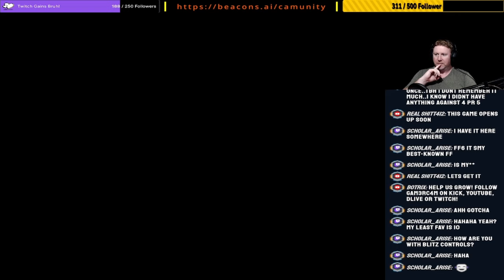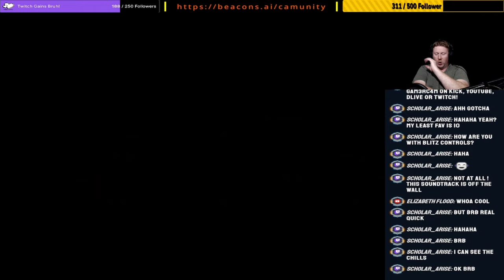The FF6 Pixel Remaster Opera Blew Up My Childhood!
I was not prepared for my Childhood to Explode! Square really added voice acting to the legendary opera scene in the Pixel Remaster of Final Fantasy 6! It too my off guard and rocked me! Oh yeah, and they threw in a 2.5D view of the scene as well for good measure! WOW!

A. Floating. Continent!!!? WTF!!!? – Final Fantasy VI Pixel Remaster: Episode 6